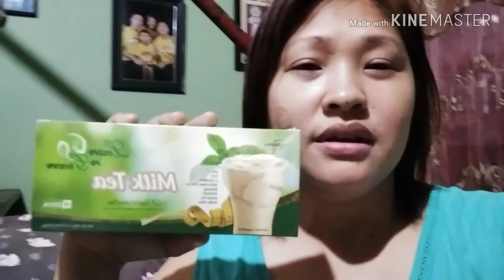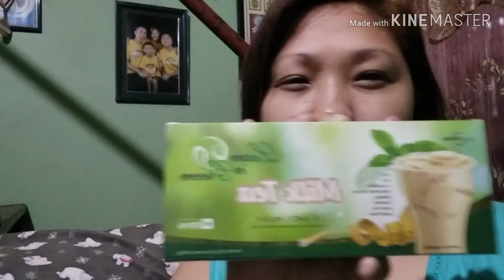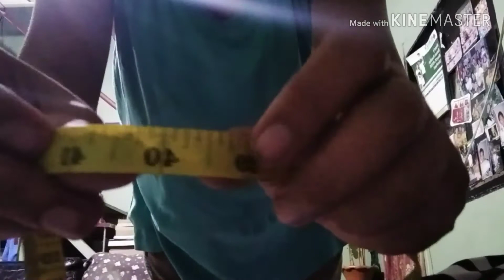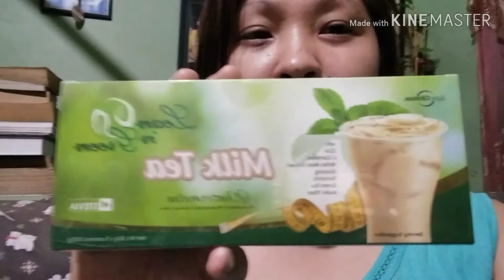1st Day - Lean & Green WinterMelon Slimming Milk Tea 5 days challenge